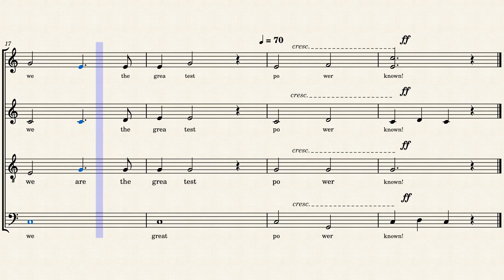Ball High School Fight Song (SATB Choral) by Larrian Menifee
An SATB Arrangement of the Ball High School Fight Song, home of the Golden Tornadoes located in Galveston Island, Texas!